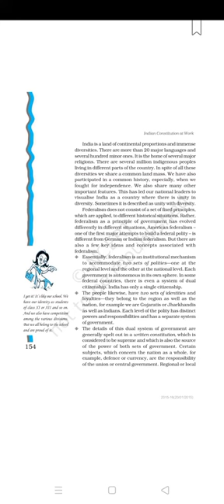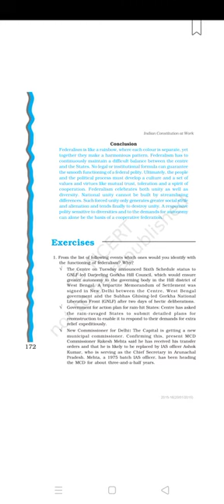Ch-7 Federalism (Indian Constitution at Work) of Class-11th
Thanku